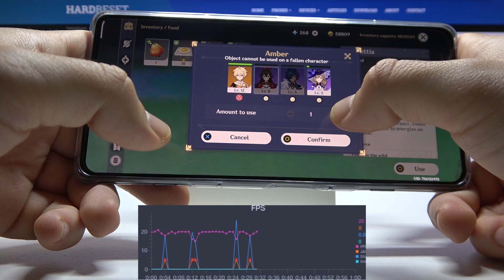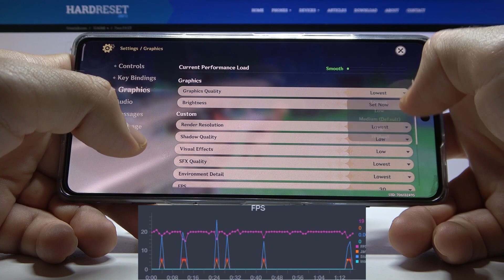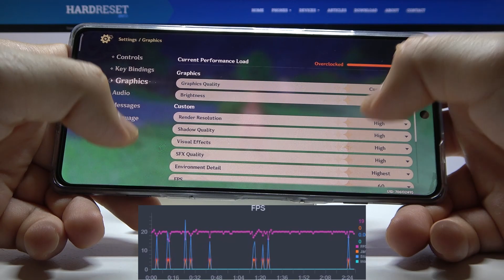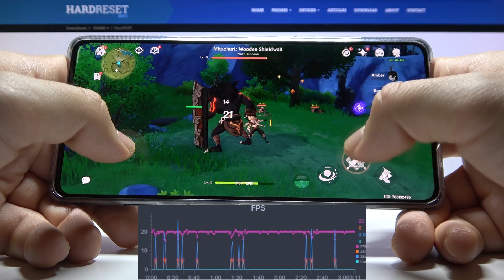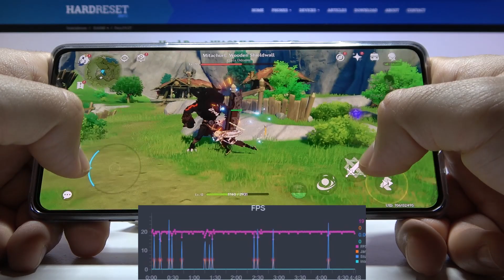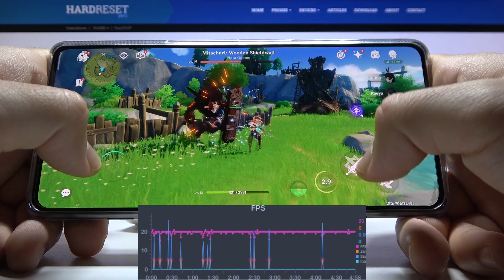Xiaomi POCO F4 GT - GENSHIN Impact | Gaming TEST + FPS GRAPH | AMOLED 120Hz 🤩| $500 Phone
In the next game test movie we will play on Xiaomi POCO F4 GT! If you want to see the possibilities of Xiaomi POCO F4 GT, you are in the perfect place!

POCO F4 GT Specification:
Chipset: Qualcomm SM8450 Snapdragon 8 Gen 1 (4 nm)

How GENSHIN Impact works on Xiaomi POCO F4 GT? How GENSHIN Impact works on Xiaomi POCO F4 GT? How to play GENSHIN Impact on Xiaomi POCO F4 GT? How GENSHIN Impact is running on Xiaomi POCO F4 GT? How to check performance of GENSHIN Impact on your Xiaomi POCO F4 GT?